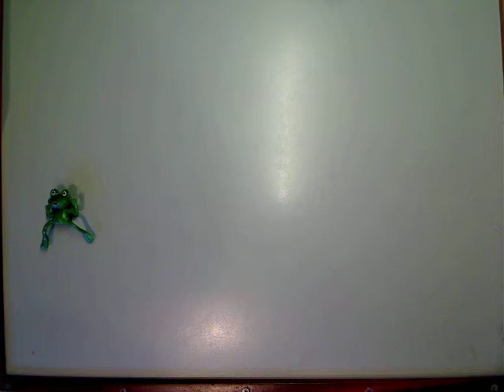Defeat the robot by zachary